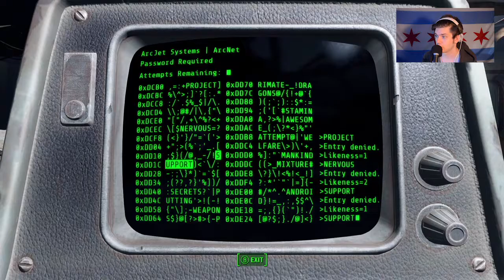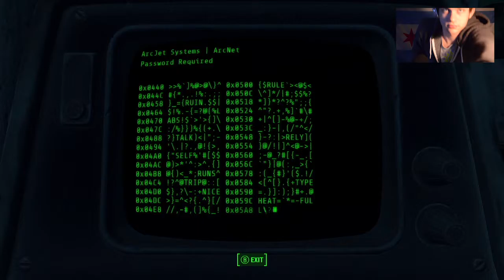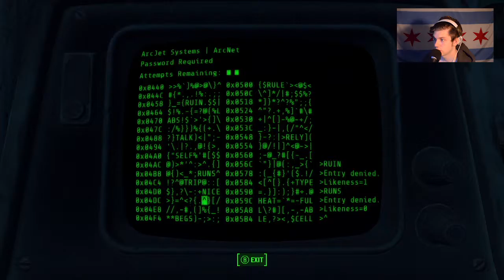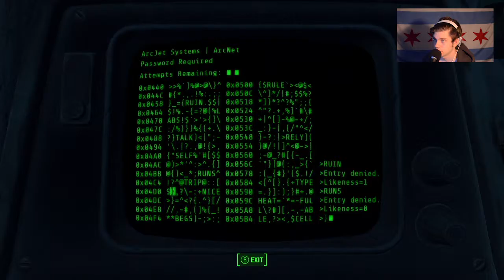Let's Play: Fallout 4 - EPISODE 6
What’s up Children!